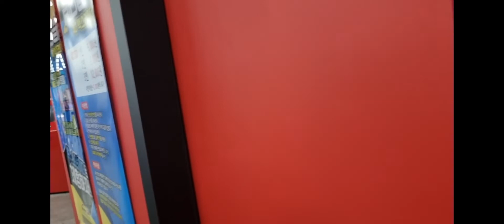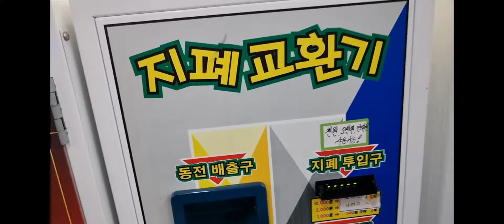DAHIL CHUSEOK DAY PASYAL KMI NG MGA KIDS DAMI TAO